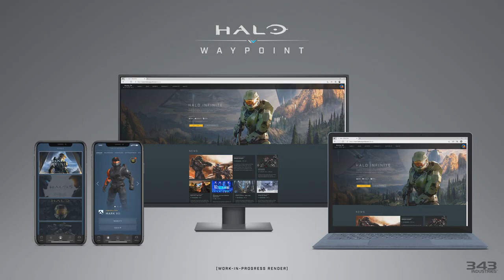El Nuevo Multijugador de Halo Infinite